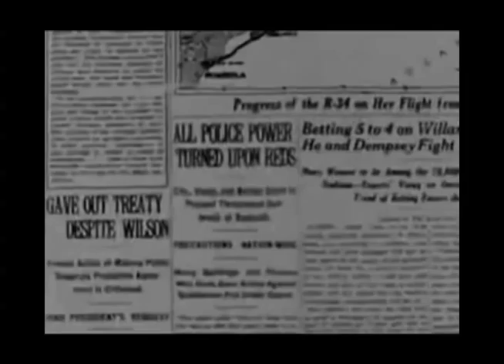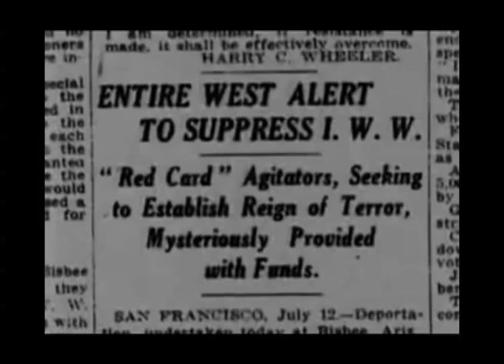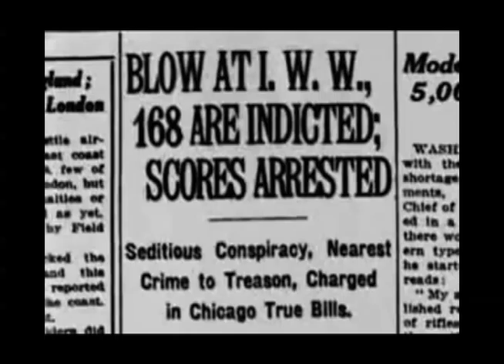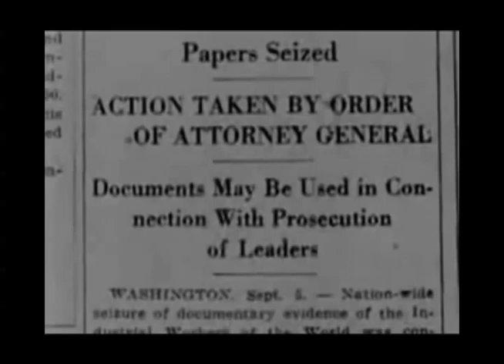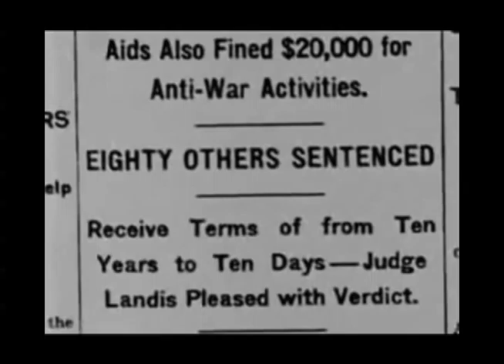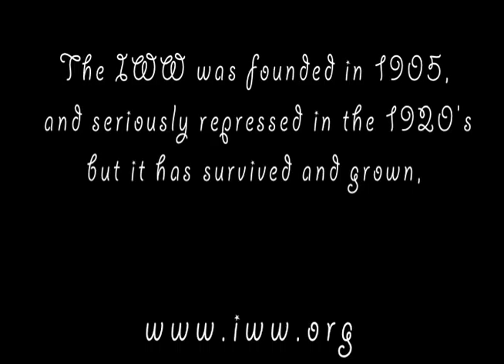IWW (Wobblies) tribute to Lonnie Ray Atkinson's "Begging for your Life"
Music video about the struggle of working people for dignity and the repression against the International Workers Of the World (IWW).

Also check out a new visionary global organization fighting for workers dignity

With clips from: We Have Band- "We Went Out",
The movie "Reds",
 and The Documentary "The Wobblies".